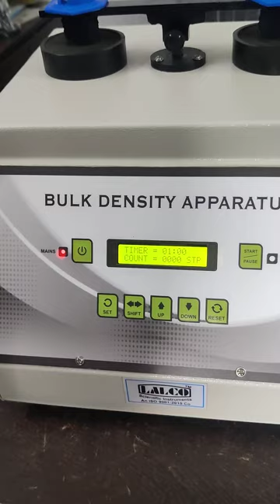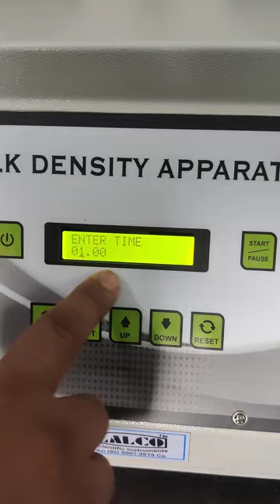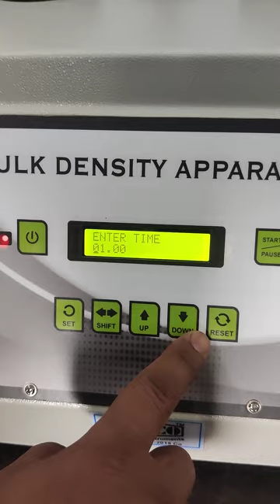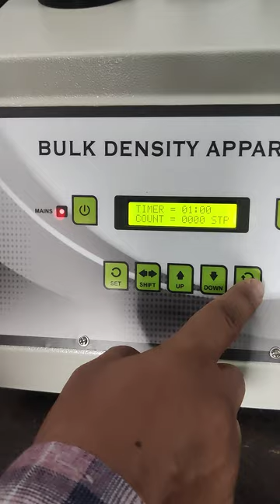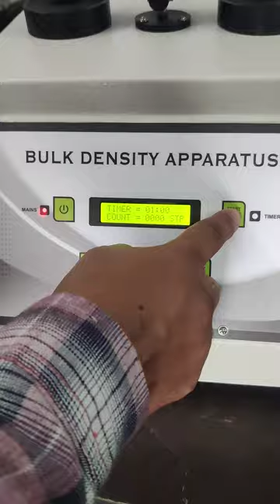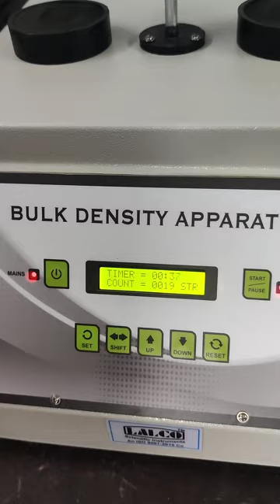Bulk Density / Tapped Density Apparatus Digital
Bulk Density Apparatus with Digital Counter and Timer